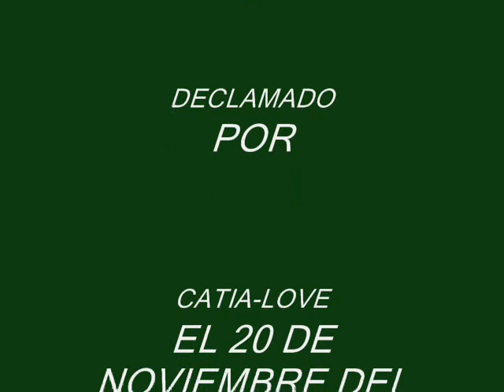¡¡EL SUSURRO DEL VIENTO!!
POEMA PRIMAVERAL